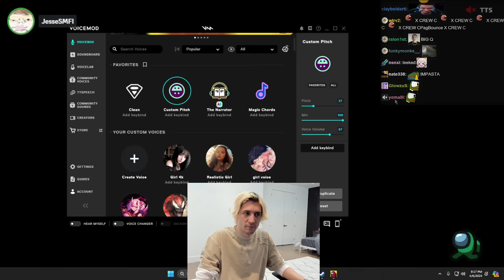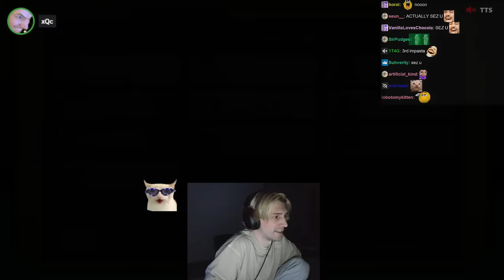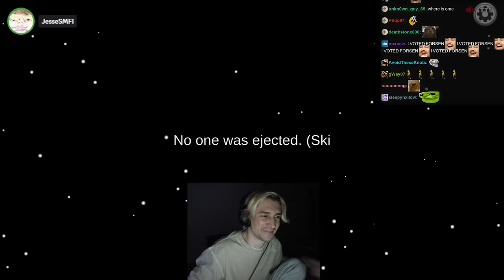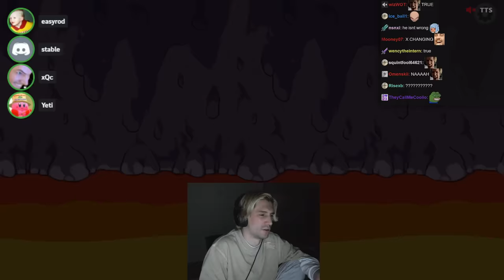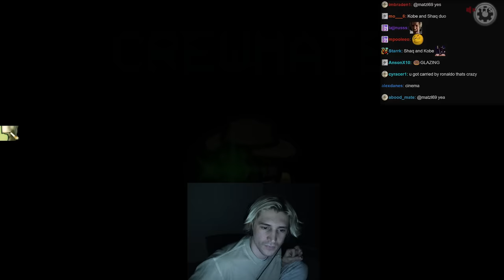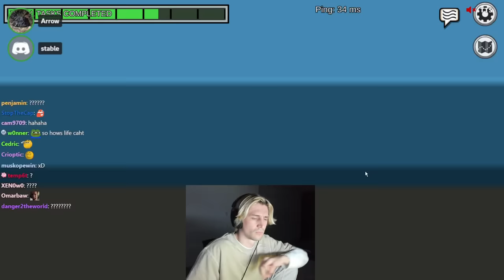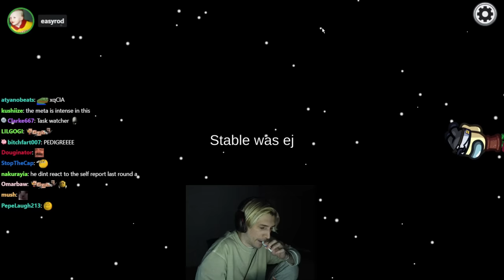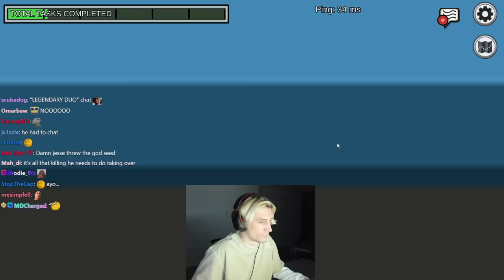Among Us But I Am The World's Best Impostor